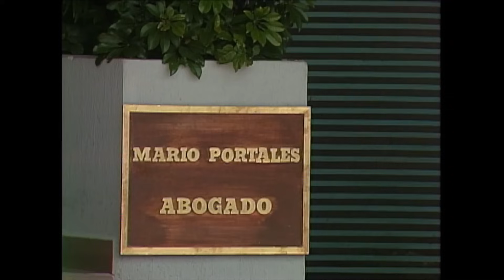Maria Mercedes Capitulo 48 Parte (1/2)